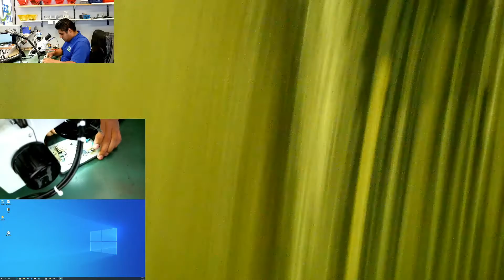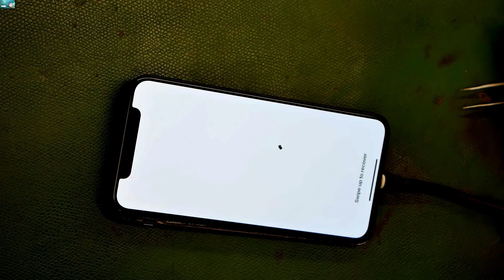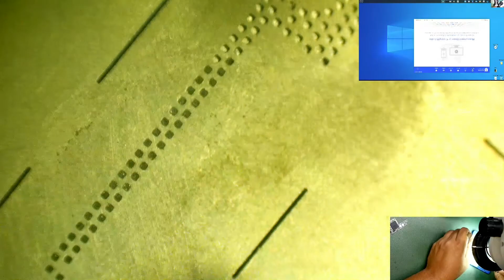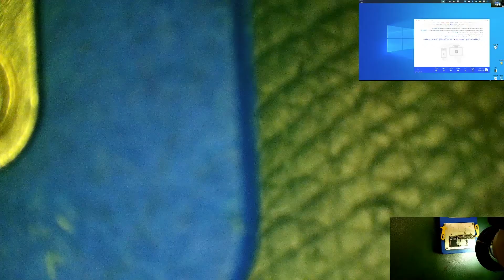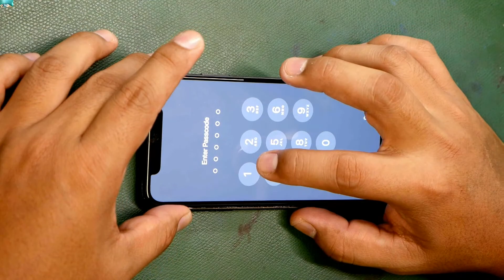iphone xs max la manzana se mueve LISTO